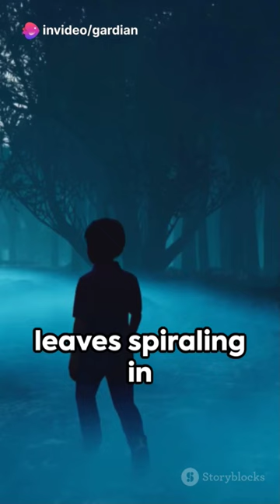Clash of Divine Origins (Chaos vs Order)